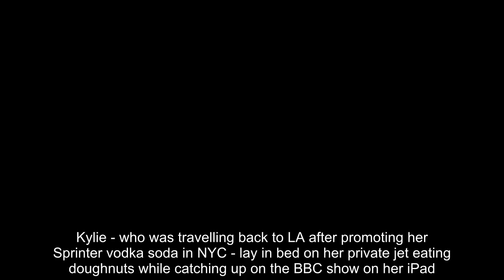Kylie Jenner reveals heartbreaking moment she broke down in tears on private plane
Kylie Jenner has revealed the Great British Bake Off is her favourite show.